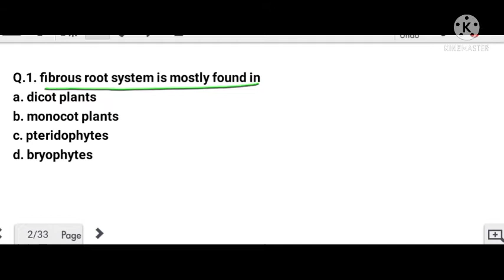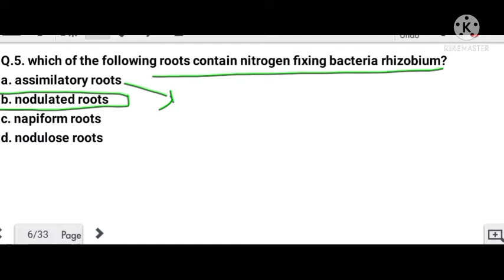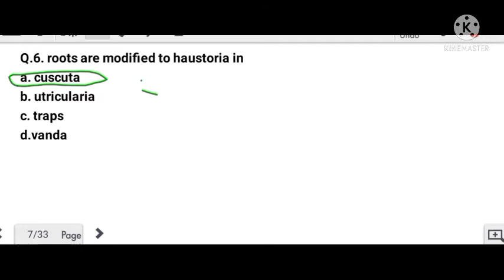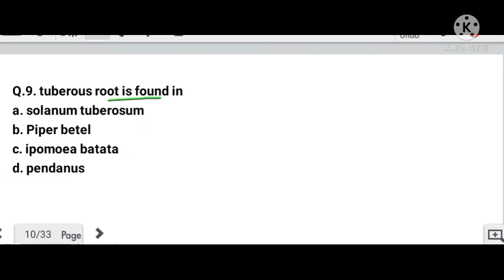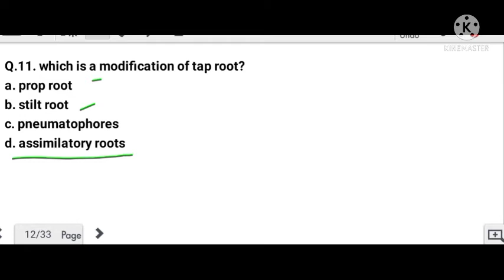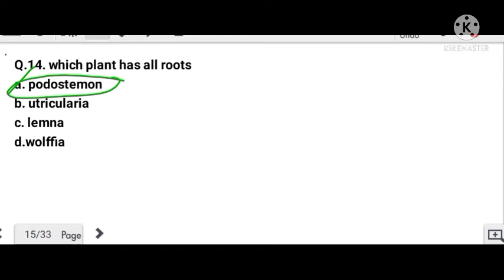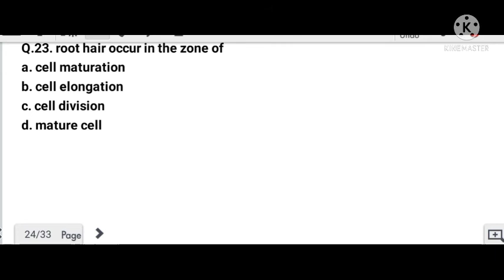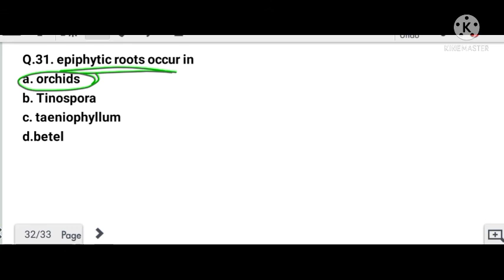MCQ on plant root system | mcq of morphology of flowering plants | NEET UG | by shudhgyan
Hi everyone , this video contain 30mcq on plants root system ,a topic from class11 chapter 5 morphology of flowering plants .
mcq on plants root system
mcq of morphology of flowering plants